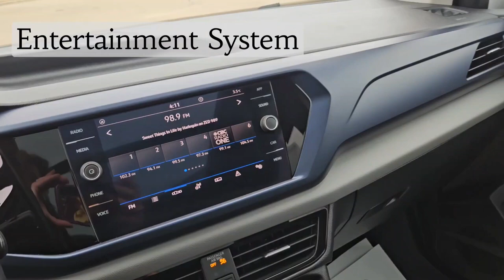2022 Volkswagen Taos Comfortline / FWD / SUV / Pyrite Silver Metallic - 24P034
Silver Volkswagen *FOR SALE* Alberta

Key Features and Options:
FWD, 1.4L 4Cyl, 8-Speed Automatic Transmission, Heated Front Seats, Power Windows, Power Door Locks, Power Panoramic Sunroof, Touch Screen Entertainment System w/Navigation, CD Player, Rear Vision Camera, Wireless Charging, Automatic Climate Control, Rain Sensing Wipers, SiriusXM Radio Capable, Blue Tooth/HandsFree/Uconnect and Your Free CarFax is Included! Clean CarFax! Amvic Licensed Business *** We are local, fair and friendly - just a quick drive from Red Deer! Whether you are looking for a car, truck or suv, we've got you covered :) ***

5640 Highway 2A, Lacombe, AB T4L 1A3